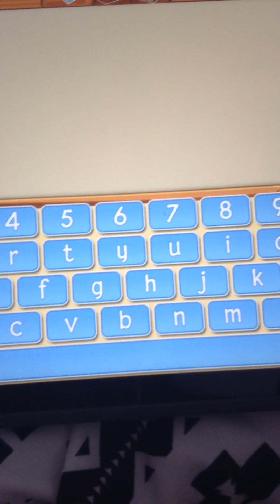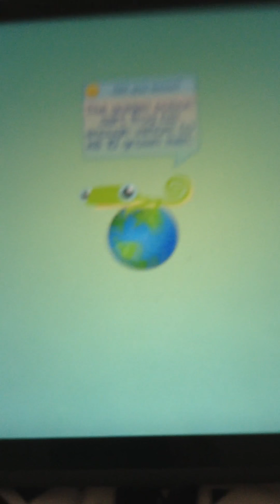Animal jam- I know what the new animal will be!?!